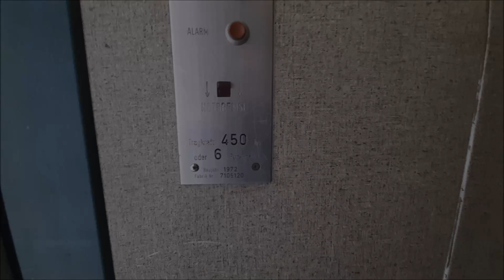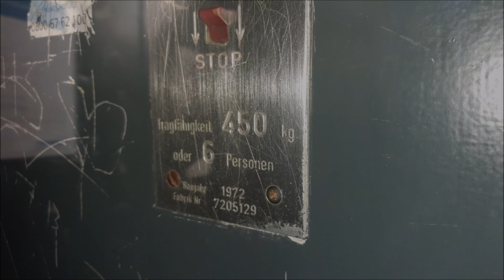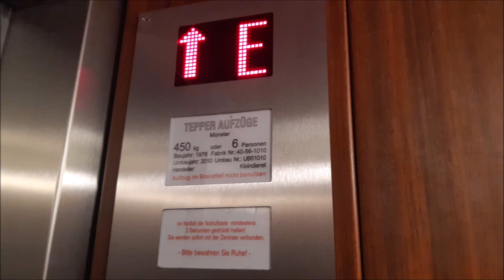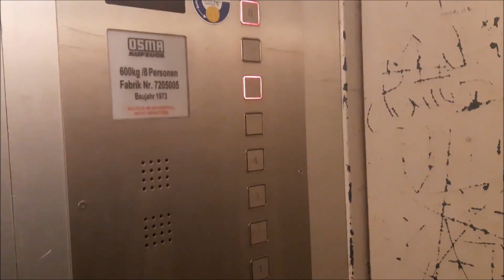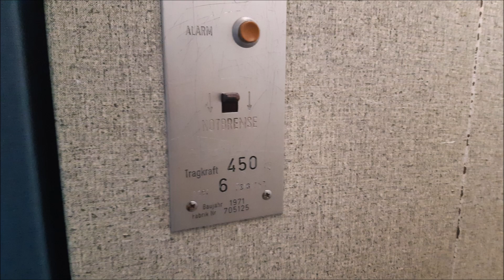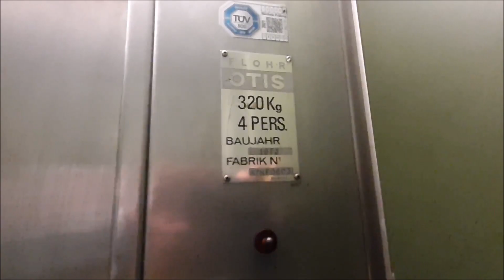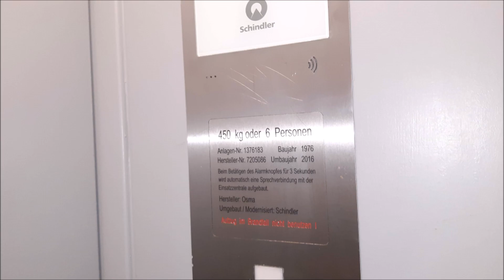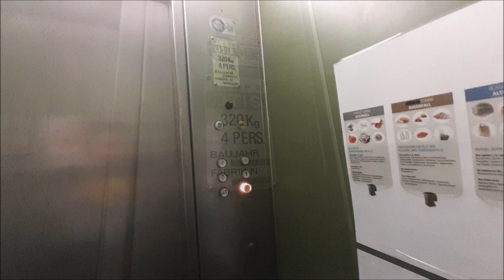Windy w mojej okolicy, odc. 1 - Gronau, Niemcy (cz. 1/3)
Nadeszły święta, więc tym razem z tej okazji wrzucę taki odcinek specjalny i z tym otwieram nową serię z windami.

Dokładniej 8 września w tym roku odwiedziłem dosyć klimatyczne miasto w pobliżu mojego, dokładniej Gronau. Jest tutaj wiele ciekawych bloków z windami, szczególnie przy rynku. Tymi blokami i kamienicami tam się właśnie zająłem. Jest tego dosyć dużo, więc nie nagrałem wszystko w jeden dzień. Za jakiś czas wpadnę do tego miasta po raz drugi, żeby szukać jakiś ciekawych wind.

*EDIT (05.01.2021): W filmie są dwa błędy jeśli chodzi o adresy.*
*22:13 - To jest nr 26, nie 28 jak się okazało.*
*27:41 - To jest Kurt-Schumacher-Platz 7, a nie Paßweg 7 jak się okazało.*

Wesołych Świąt Wam życzę!

0:42 - Schulstraße 6
OSMA Aufzüge
Piętra: 7 (-1 do 5)
Udźwig: 6 osób / 450 kg
Rok produkcji: 1972
Typ windy: Osobowa

Pierwszy blok i od razu klasyka. Kaseta dyspozycji w kabinie robi robotę. Mimo tego że są drzwi wewnętrzne, to ten klimat został. Jedna z najciekawszych wind w tym mieście.

5:42 - Schulstraße 8
OSMA Aufzüge
Rok produkcji: 1972
Typ windy: Osobowa

Klatka obok i jest kolejna piękna klasyka. Tutaj klatka była w czasie nagrywania w trakcie malowania. W poprzedniej klatce było podobnie. A obecny stan tego dźwigu nie jest mi znany, za jakiś czas zamierzam tu wrócić i sprawdzić w jakim stanie są te klasyki.
EDIT (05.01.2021): Dźwig dalej jeździ.

10:55 - Pumpenstraße 3
Tepper Aufzüge
Piętra: 6 (-1 do 4)
Rok produkcji: 2010
Typ windy: Osobowa

Niestety tutaj już wymienili dekadę temu. Co prawda kabina bardzo ładna, ale nie chciało mi się tym jechać. Wcześniej tutaj była winda marki Kleindienst z 1976 r.

12:20 - Parkstraße 1 (pod budynkiem)
Tutaj znajduje się opuszczona platforma. Jest już zarośnięta i nie ma szans, że ten dźwig kiedykolwiek pojedzie. Przyciski przywołania pokazują, że dźwig pochodzi z lat 90-tych.

12:44 - Konrad-Adenauer-Straße 47
OSMA Aufzüge (zmod.)
Piętra: 10 (-1 do 8)
Udźwig: 8 osób / 600 kg
Rok produkcji: 1973
Rok modernizacji: 200x
Typ windy: Meblowa

Tutaj właśnie się spodziewałem takiej windy. Mimo modernizacji zachował się klimat. Jedynie władowano falownik i nowe kasety. Sterowanie może jeszcze jest oryginalne. Dźwig posiada przedział meblowy sądząc po tych drzwiczkach z tyłu kabiny. Może za nimi być jednak szyb, ale nie sądzę. Myślę że to w tym przypadku faktycznie jest przedział meblowy.

17:06 - Sklep C&A
Tepper Aufzüge (zmod. przez ThyssenKrupp)
Piętra: 2 (0,1)
Udźwig: 8 osób / 630 kg
Rok produkcji: 1991
Rok modernizacji: 2017
Typ windy: Osobowa

Tutaj niedawno zmodernizowali tą windę. Ciekawi mnie, jak wyglądała przed modernizacją. Schody ruchome nie działały jak tam byłem, ciekawi mnie tu rocznik.

18:32 - Schulstraße 4
OSMA Aufzüge
Rok produkcji: 1971
Typ windy: Osobowa

Ten sam blok gdzie nagrałem te pierwsze dwie klasyki na ten odcinek. Ten dźwig tutaj jest najstarszy z wszystkich 3. Ten jest w całkiem dobrym stanie. Drzwi wewnętrzne szybko się zamykają lub otwierają w porównaniu do tamtych dwóch. Piękny klasyk moim zdaniem.

22:13 - Neustraße 26
Jednobiegowy OTIS [*]
Udźwig: 4 osoby / 320 kg
Rok produkcji: 1973
Rok wymiany: 2022
Typ windy: Osobowa
*WYMIENIONY!*

Ten dźwig wygrywa moim zdaniem ten odcinek. Drzwi tutaj były niedomknięte, więc wszedłem do środka. Znalazłem w mojej okolicy pierwszą jednobiegówkę. Dwa lata temu jeszcze nagrałem jednobiegową towarówkę w Opolu w D.H. Ziemowit, więc nie jest to pierwsza jednobiegówka, którą jechałem. Jednak jest to pierwsza osobowa jednobiegówka.
Dźwig w dodatku posiada sterowanie przestawne i jest całkowicie w oryginale. Coś pięknego!

25:50 - Neustraße 15 kl. II
OTIS Gen2
Rok produkcji: 2018
Typ windy: Osobowa

Tutaj dwa lata temu wymienili. Budynek prawdopodobnie pochodzi z lat 90-tych. Ciekawi mnie, co tu przed wymianą jeździło.

27:41 - Kurt-Schumacher-Platz 7
OSMA Aufzüge (zmod. przez Schindler)
Piętra: 8 (-1 do 6)
Rok produkcji: 1976
Rok modernizacji: 2016
Typ windy: Osobowa

To technicznie już jest nowy dźwig. Silnik typowy dla Schindlera 3300. Jedynie co się zachowało w oryginale to kabina, drzwi i prowadnice.